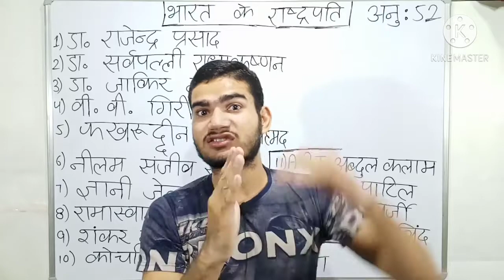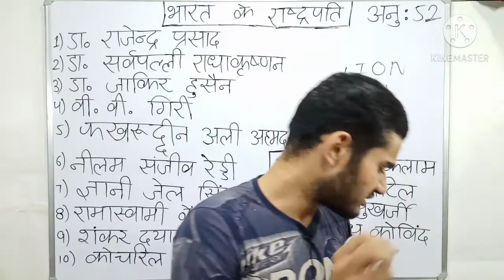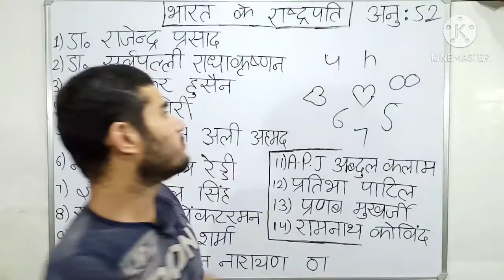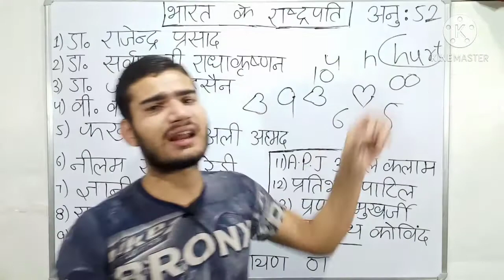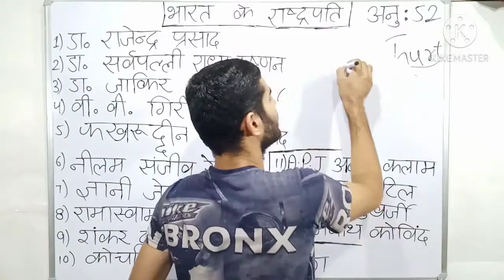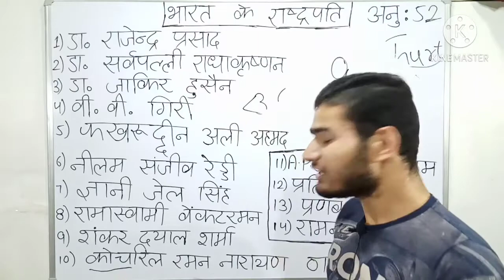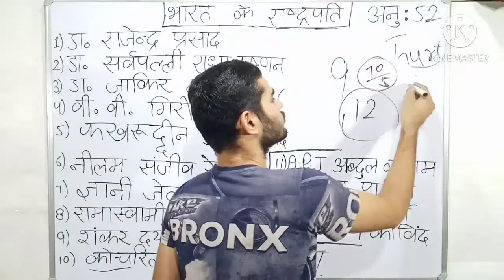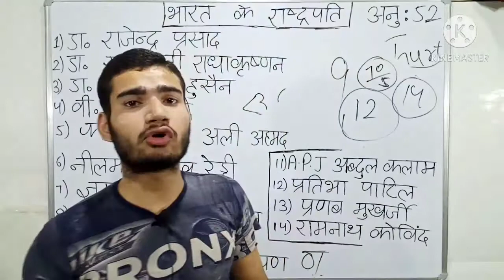भारत के सभी राष्ट्रपति | All President of India | Ankit Study Bank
Hi friends,

I am Ankit Tomar.
I welcome you all on my YouTube channel "Ankit Study Bank" and friends this is our education channel on this channel
we used to upload educational videos everyday  and friends if you are preparing for any competitive exam like SSC,UPPSC,UPSC,MTS,NTPC,NDA,CDS,AFCAT,Railway, Police etc., or any other state or central level exams, or School exams,   then you must visit on our channel.

Friends we are making study easier by trick and mnemonic method in very funny way.

friends if you enjoyed our video and learned anything from our video then:

नमस्कार दोस्तों,

मैं हूं अंकित तोमर।
मैं आप सभी का स्वागत करता हूँ आपके अपने YouTube चैनल "Ankit Study Bank" पर । दोस्तों यह एक शिक्षाप्रद चैनल है इस चैनल पर हम आपके लिए रोजाना शिक्षा प्रदान करने वाली वीडियोस लाते रहते हैं और अगर आप किसी भी पेपर जैसे SSC,UPPSC,UPSC,MTS,NTPC,NDA,CDS,AFCAT,Railway, Police ,राज्य परीक्षा, केंद्रीय परीक्षा आदि, और किसी भी प्रतियोगी परीक्षा व स्कूल परीक्षाओं की तैयारी कर रहे हैं तो हमारे चैनल पर पधारिए आपका स्वागत है।

दोस्तों मैं आपको सब कुछ ट्रिक और निमोनिक मेथड की सहायता से याद करवाने की गारंटी लेता हूं और अगर याद ना हो तो इसी वीडियो के नीचे कमेंट बॉक्स में कमेंट करके कहिए गा ।

लेकिन अगर याद हो जाए और कुछ नया सीखने को मिले तो